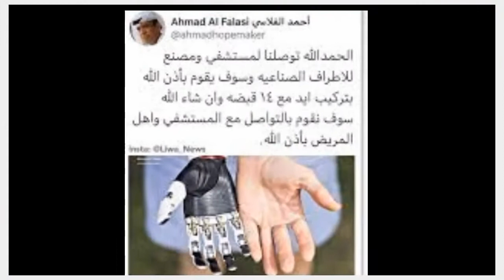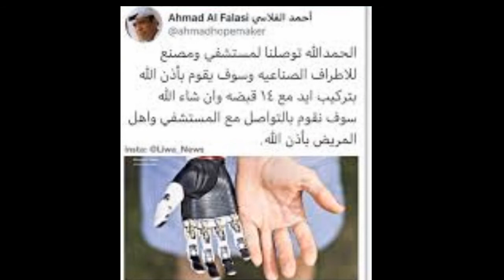صالح فتي الزرقاء وعودة الأمل وخبر مفرح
فتى الزرقاء
الزرقا
قصة الزرقاء
جريمة الزرقاء
فيديو الزرقا
فيديو جريمة الزرقاء
فيديو جريمة الزرقاء
الزرقاء اليوم
جريمة الزرقاء اليوم
فيديو الزرقاء
الزرقاء الاردن
احداث الزرقاء اليوم
فيديو جريمه الزرقاء
حادث الزرقاء اليوم
جرائم الزرقاء فيديو
فيديو تعذيب الشاب بالزرقاء
جريمه الزرقاء
خضر التعمري
بلطه
زياد الراعي
فيديو جريمه الزرقاء
فيديو الزرقاء
عاجل/ تصريحات والدة فتى الزرقاء بالأردن تحكي تفاصيل ما حدث | تناتيش شربينية
عاجل/ آخر تطورات الحالة الصحية لفتى الزرقاء | تناتيش شربينية
جريمة بشعة تهز الشارع الأردني في منطقة الزرقاء تفاصيل قاسية
تفاصيل جديدة.. فيديو حدث الزرقاء اليوم في الاردن
مكاملة هاتفية مع فتى الزرقاء جريمة الزرقاء البشعة
جريمة الزرقاء تغضب الشارع الأردني ومطالب بإعدام مرتكبيها
جريمة بشعة في مدينة الزرقاء الاردن
عاجل جريمة بشعة تهز الاردن قطع يدي شاب وفقع عيونه في الزرقاء
جريمة بشعة في الزرقاء 💔 قطع يد فتى يبلغ عمره ١٦ سنة
جريمة الزرقاء /مكالمة هاتفية مع المجني عليه
جريمة الزرقاء | شاب الزرقاء | جريمة مدينة الزرقاء بالاردن | فتى الزرقاء | جريمة شاب مدينة الزرقاء
فيديو جريمة الزرقاء اليوم كامل بدون حذف
صالح الشاب الذي تم الاعتداء عليه في جريمة الزرقاء
ابشع ما حدث في هذا العام ، خطف الشاب صالح وفقئ عينه بمفك  قطع يديه و إرسالهم إلى والدتة الطفل ، اللهم اجرنا يا رب .اللهم انك العدل أن تري المجرمين أشد العذاب في الدنيا والاخره ، منفذين هذه الجريمة النكرا التي تتبراء منها الانسانيه لم نسمع بجريمة مثلها من قبل في الاردن
عاجل: الملك عبدالله يوجه بتوفير العلاج اللازم لفتى تعرض لجريمة بشعة جداً في الزرقاء

الله أعطاني قوة ما حد بالعالم اخذها
صليت قيام الليل.. واشتريت الخبز وعشرة اشخاص خطفوني من
ادعو له بالشفاء العاجل